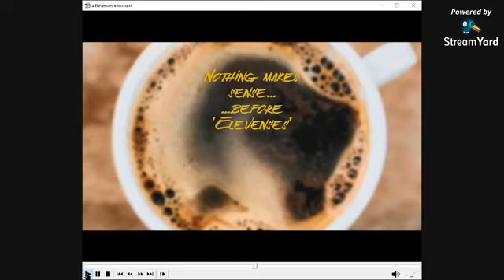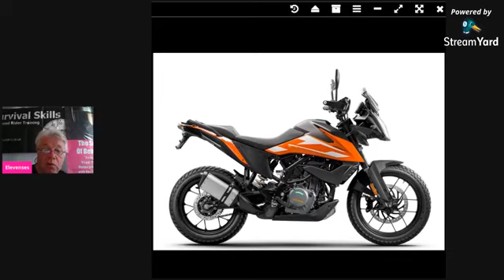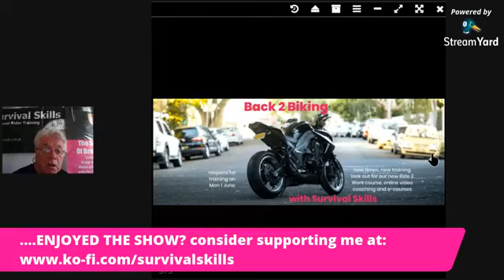Elevenses 59 Sun 9 Aug 2020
In today's webcast...

UK bike sales continue strong showing... Sturgis - a coronavirus super-spreader event?... how my new video debrief works... KTM's new 250 Duke and Adventure... Don't know? Don't go! - better biking with Survival Skills...

Make a brew, grab a biscuit and pull up a chair ready to tune in to the 'ELEVENSES' LIVE webcast. Join me, Kevin Williams, twice a week on Wednesday and Sunday at 11am for 15 minutes of topical news, controversial views and better biking tips!